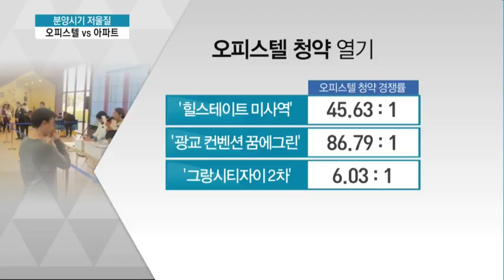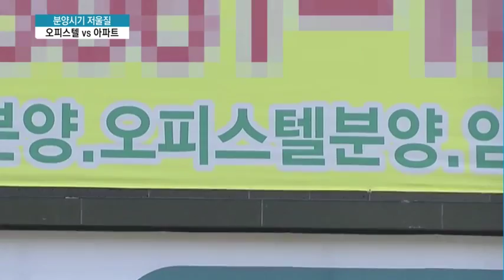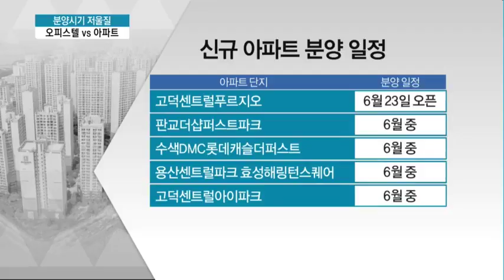분양시장 요동…거침없는 '오피스텔'-시기 저울질 '아파트'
06/21 MTN 투데이

6.19 부동산 대책에서 오피스텔과 상가 등 수익형 부동산에 대한 규제가 쏙 빠지면서 부동자금이 오피스텔로 쏠릴 분위깁니다. 이 때문에 오피스텔 분양은 속도를 내는 반면 서울과 부산 등 조정대상지역의 새아파트는 분양시기를 두고 장고에 들어갔습니다. 이애리 기자의 보돕니다.